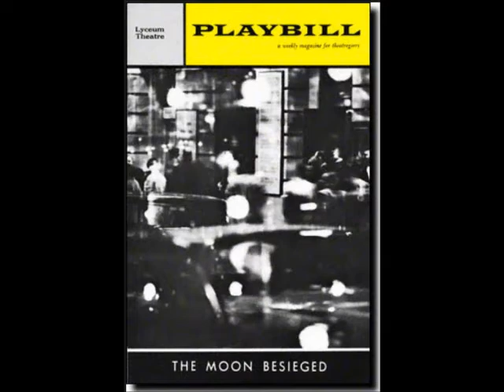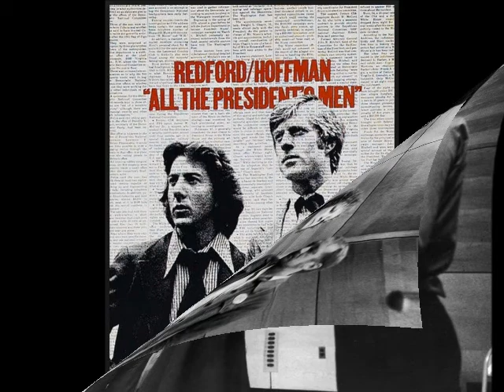Penny Fuller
Introduction for Richard Skipper Celebrate interview with Penny Fuller